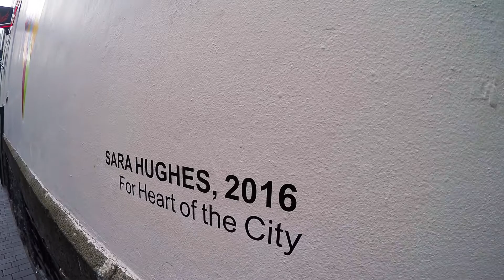Hundred Lovers - Street Art - Auckland NEW ZEALAND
A quick 1 min vid I made of street art in Central Auckland. It's been about a year since I began teaching myself to shoot and edit, as I began following my passion for street art. By chance, a young couple walked into shot the very first day I was teaching myself how to use my GoPro. I got to include them in this vid. They're a nice reminder to me of how far we can come when we love something and put our time and best self into it. Next month, I've decided to go to Melbourne to film some of their beautiful street art. Who knows what another year's time will bring?

Ps. Check out the red neon light above Sara Hughes' heart-shaped "Sunburst" in Imperial Lane. It's called ‘Eyelight Lane’ by Swedish artist David Svensson.